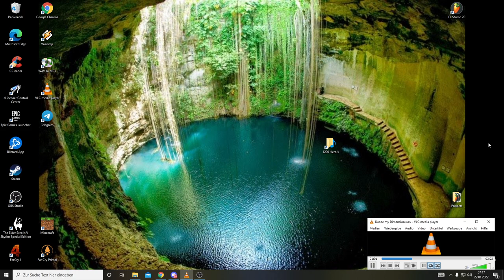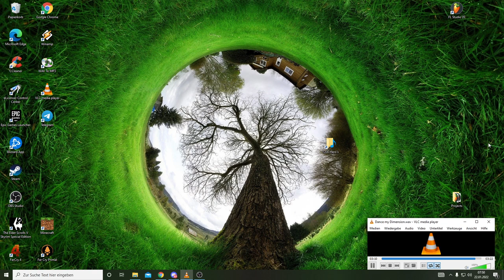Dance my Dimension